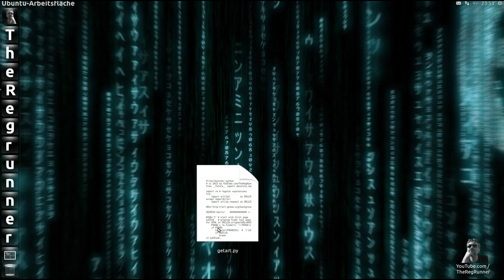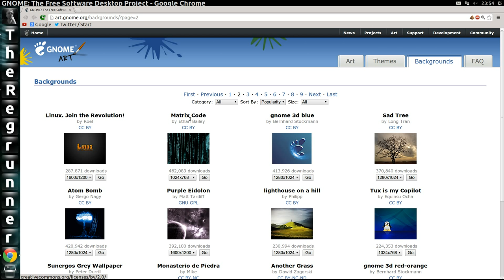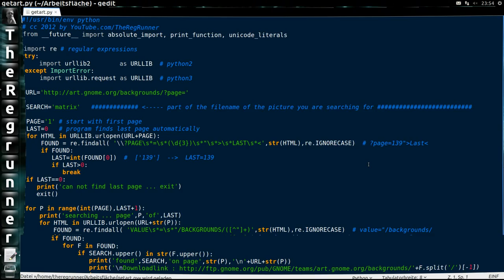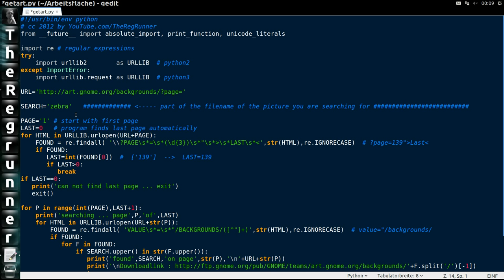Python3 : Webseiten durchsuchen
Heute mal ein zu python3 kompatibler Demo Code von mir
mit dem ich eine Webseite und deren Folgeseiten
nach einer nur teilweise bekannten Zeichenkette durchsuchen kann
um z.B. Infos zu einer bestimmten Bilddatei wiederzufinden ... :-)

Mein Python Source Code zum downloaden findet Ihr hier :
"getart.py"

Rechtsklick auf die Datei , Eigenschaften, Zugriffsrechte, "Datei als Programm ausführen" auswählen damit Ihr es per Doppelklick starten könnt.

Symbolfoto mit Sonnenbrille und Sprecher im Video :
Das bin ich selbst :-)